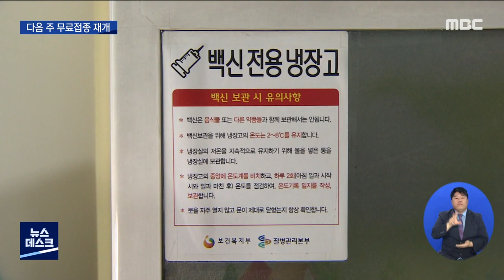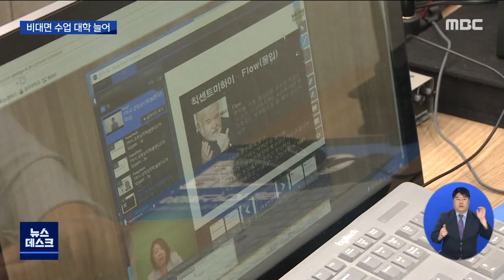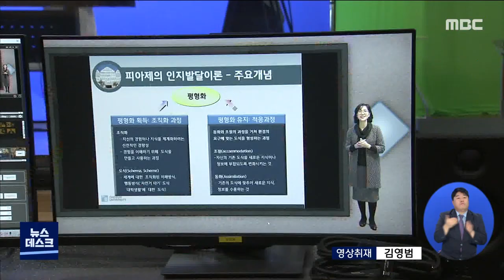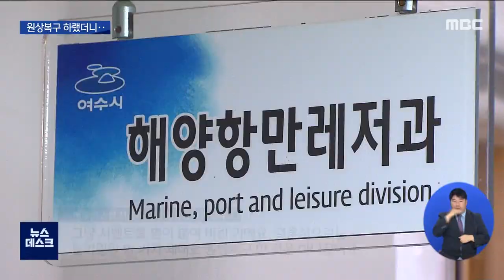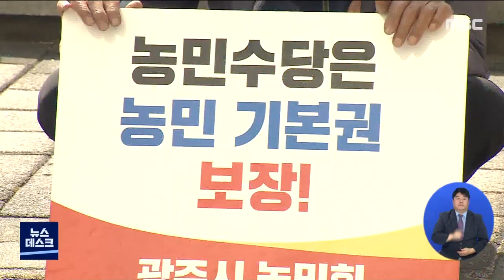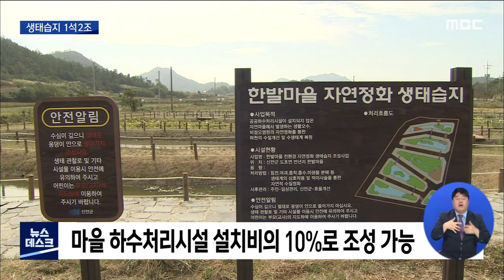[광주MBC 뉴스데스크 2020.10.07]'땅바닥 적재' 광주*전남 백신 전량 회수